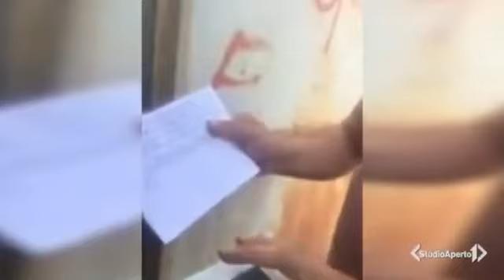Giorgia Meloni: Nomadi non paganti, razionata l'acqua nei campi....hanno fatto bene!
600 mila euro di acqua non pagata dai nomadi? E il vicesindaco di Asti (Fratelli d’Italia) gli raziona l’acqua nel campo. Io dico che ha fatto bene, voi?
Prossimo passo: chiusura del campo